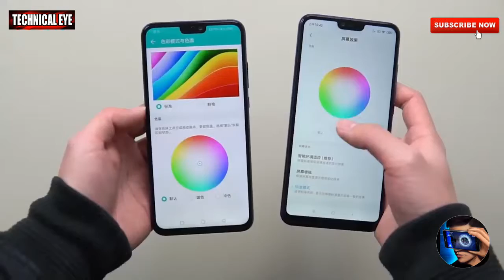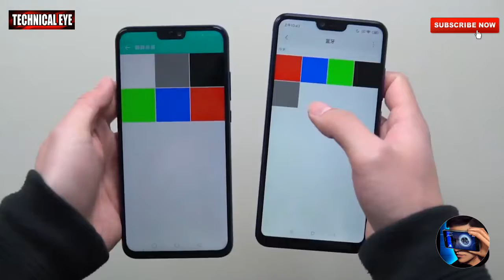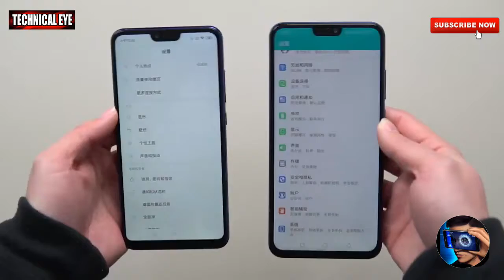Samsung m20 vs galaxy m10 , is this samsung by Skyler vlogs